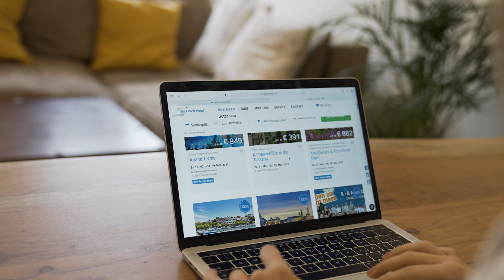bus dich weg! Zügig durch die Schweiz 2022